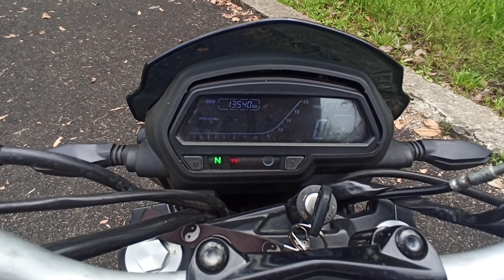Dominar 250💥 Malayalam Review||✨CYKER VLOGS💫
✨ CYKER VLOGS FAMILY ⚡